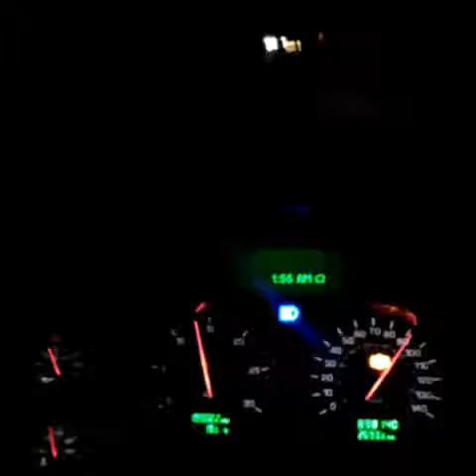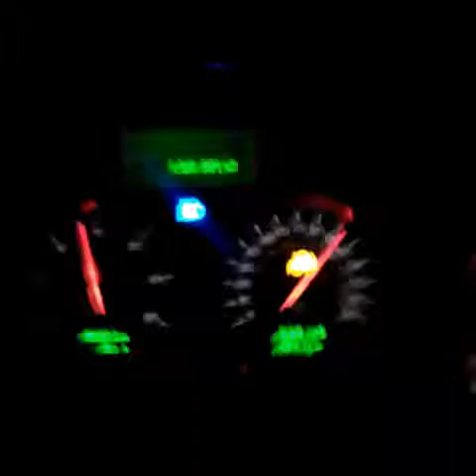Mi vídeo adolfo gustavo